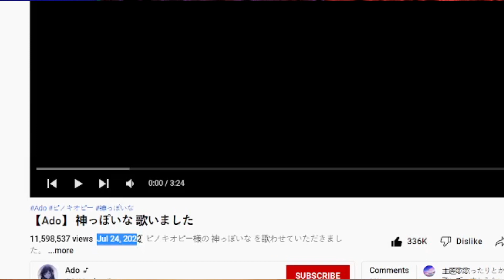【Ado】 神っぽいな 歌いました 【海外の反応】 // 外国人の反応 日本語字幕付き // LOVE PEACE & POSITIVITY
First Time【Ado】 神っぽいな 歌いました 【海外の反応】 // 外国人の反応 日本語字幕付き // LOVE PEACE & POSITIVITY
【Ado】 神っぽいな 歌いました Reaction
Acoustic Guitar (R) / ヤヅキ　@やづけん / Yadsuken
REACTING TO JAPANESE Artist: Ado

Hi we are ELBW .Enjoy Life & Be Wise .